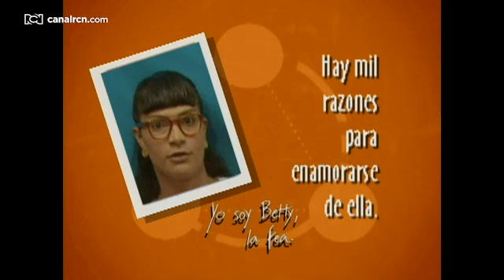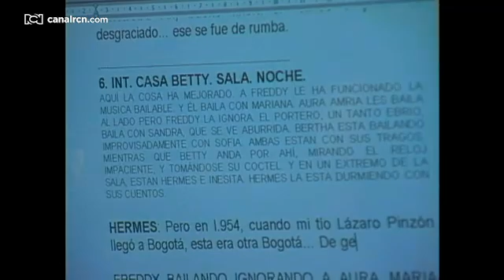Así era la agitada vida de Fernando Gaitán mientras escribía ‘Betty la fea’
Fernando Gaitán, el hombre detrás de la mejor novela de todos los tiempos, ‘Yo soy Betty, la fea’, se entregaba en alma y corazón para tener a tiempo los libretos.

En este especial, grabado en plena época de éxito, hablan sus hijas, su mejor amigo, Iván Beltrán, la actriz Ana María Orozco (Betty Pinzón), el rector del colegio donde estudió su bachillerato y el propio Fernando Gaitán.

Además, conoce cómo el éxito de ‘Café, con aroma de mujer’ motivó a Gaitán a superarse a sí mismo y fue clave para que diera vida a la novela más querida por todos los colombianos.